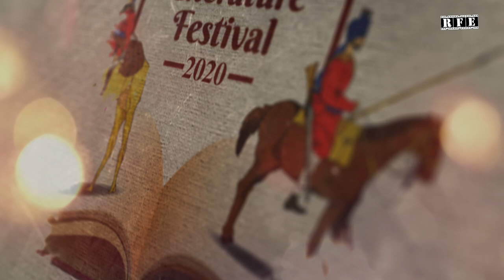Military Literature Festival MLF 2020 Official Promo Film | RFE TV | Punjab | Chandigarh | Ojaswwee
Watch the Official Promo Film of the Military Literature Festival 2020 featuring Sh V.P. Singh Badnore (Governor of Punjab), Capt Amarinder Singh (Chief Minister of Punjab), Sh Manpreet Singh Badal (Finance Minister, Government Of Punjab) and Lt. General TS Shergill (Advisor to CM Punjab and Chairman of the Military Literature Festival Association).

The MLF2020 Official promo has ben produced by Pinaka Mediaworks for the Military Literature Festival Association, and has been directed by Ojaswwee Sharma.

Punjab has borne the brunt of ruthless invaders since times inmemorable. History has it that the people of this land were subjected to untold horrors and deprivations over the ages. Repeated wars gave birth to a hardy population that brought forth some of the finest warriors who walked the earth. With war came sacrifices that spurred great tales of heroism and valor. The great Mahabharata, the world’s longest poem, is set in this very region.

To honour and commemorate the legendary bravery and sacrifices of our ancestors from this great land, we bring to you India’s First Military Literature Festival.

Organisation: Military Literature Festival Association
Production House: Pinaka Mediaworks
Director: Ojaswwee Sharma
Editor & Head Of Post Production: Bhasker Pandey
Cinematographers: Sanju Raj & Harjas Singh Marwah
Communication Design: Diveeja Sharma
Filmed in: Chandigarh & Punjab